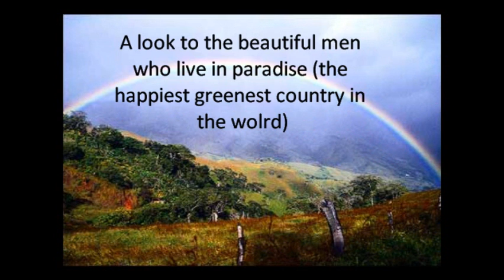The Country with the Most Beautiful Men in the world is Costa Rica, hot & gorgeous Costa Rican Men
Artist: Kelly Rowland ft David Guetta  Song: Commander, some drop dead gorgeous and hot costa rican men